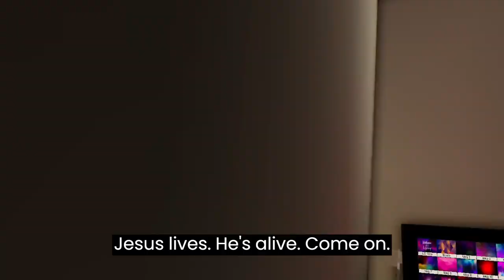Resurrection Sunday: Senior Pastor Eric Conyers Short Message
This Resurrection Sunday, let's celebrate with joy and faith as we declare together: He is risen indeed!